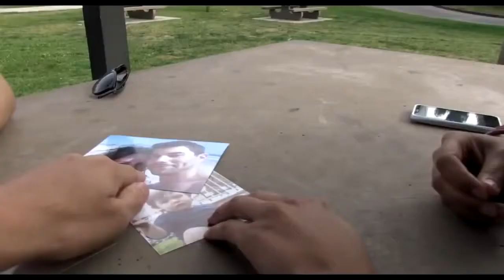Paranormal Activity: The Marked Ones Official Movie Trailer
Στο Oxnard της Καλιφόρνια, πίσω στο 1992, ο Jesse αποκτά το "σημάδι". Τότε ανακαλύπτει ότι σκοτεινές δυνάμεις βρίσκονται στο κατόπι του, την ίδια ώρα που η οικογένεια και οι φίλοι του προσπαθούν να τον σώσουν. Όταν θα ανακαλύψουν ένα μεγάλο αρχείο από βιντεοκασέτες, μια θα τους τραβήξει την προσοχή. Η ετικέτα της γράφει "Katie and Kristi" (ένα κλείσιμο του ματιού στις προηγούμενες ταινίες).